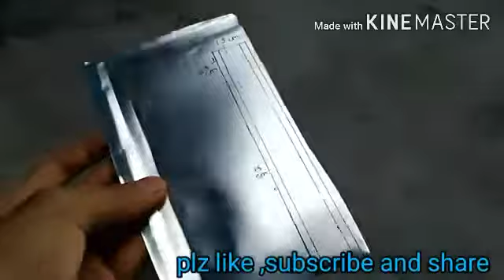How to make soldering iron at home